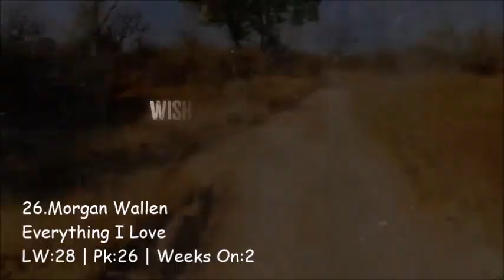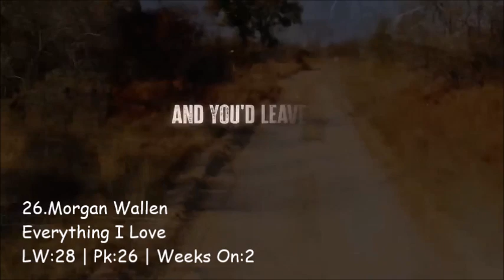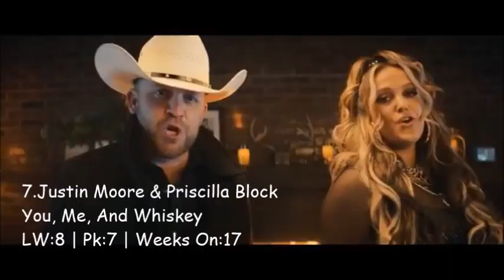Top 30 Country Songs Week Of 7/22/23